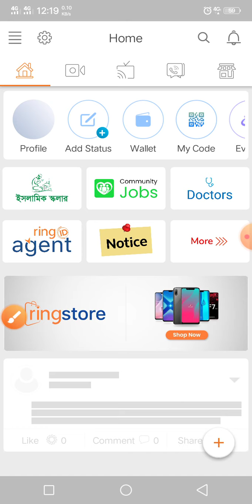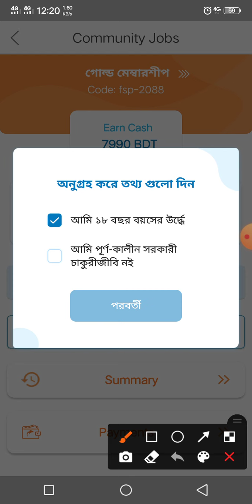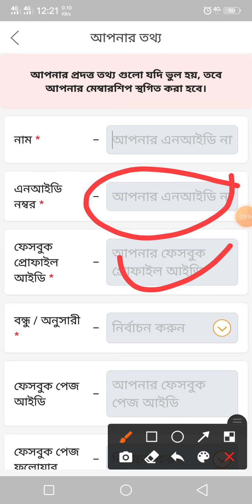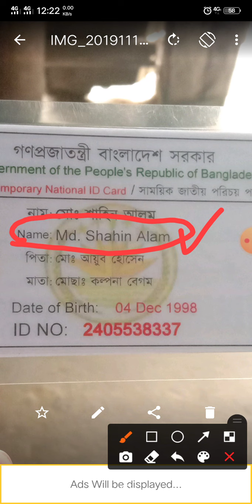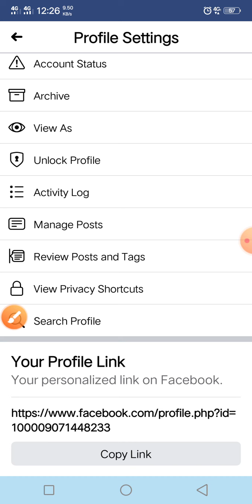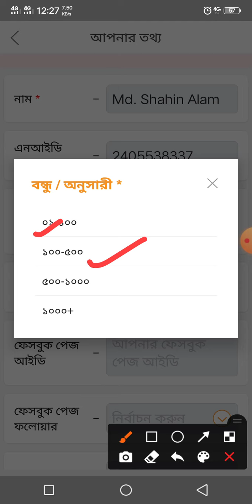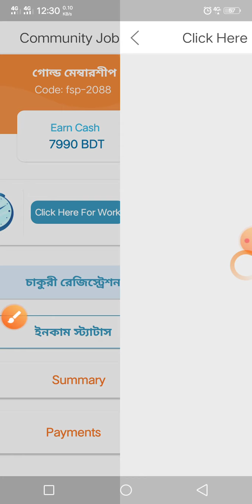রিং আইডিতে ১০০% নির্ভূলভাবে ফরম পূরণ করবেন কিভাবে? ring id update news l ring id add problem..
community job একাউন্ট খুলতে চাইলে এই রেফার কোড ব্যবহার করুন
Reffer code :fsp-2088